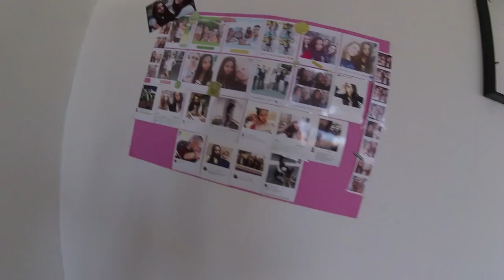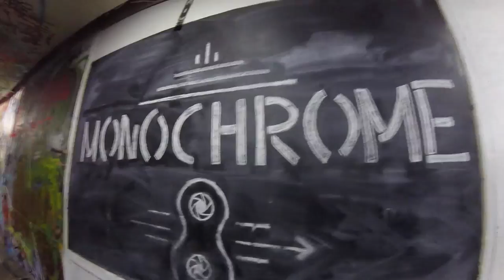VLOG #8. 1 СЕНТЯБРЯ. НЛО. КВЕСТ.